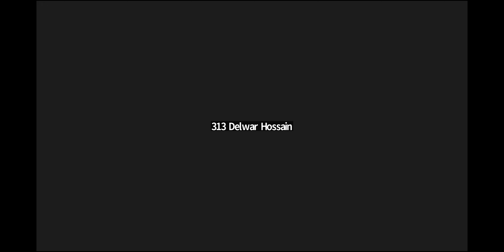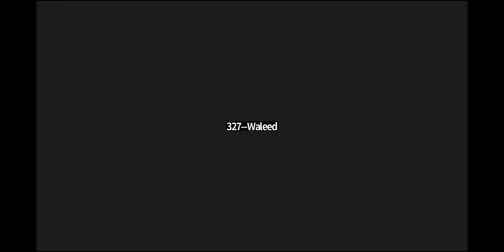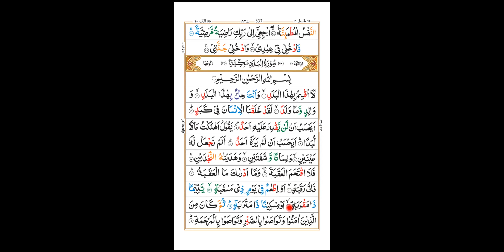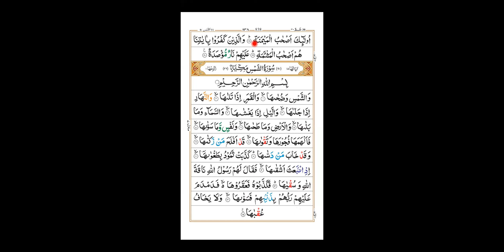৩নং নাজেরা ব্যাচ, লেকচারঃ১৫ ( ছুরা বালাদ এর মশক )